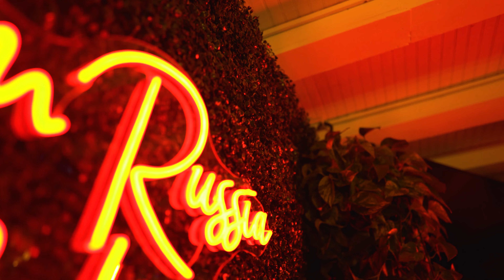Babushka's Hyde Park | SHTROM Marketing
Pre-opening video reveal of Babushka's Hyde Park - Tampa Eastern-European Restaurant